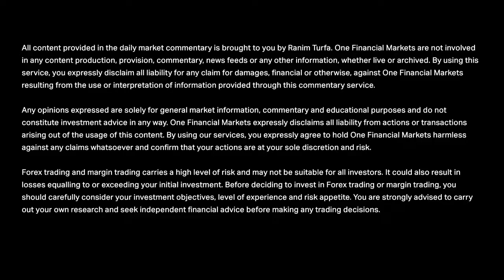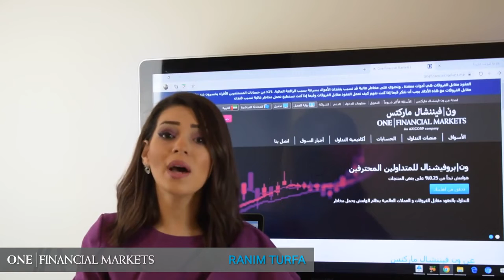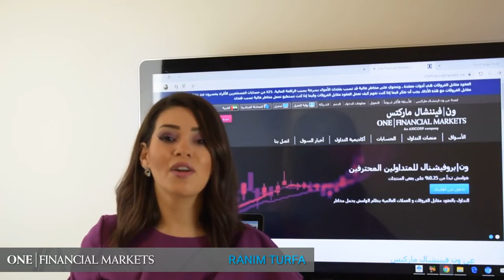أهم ما تترقبه الأسواق من 4 إلى 8 مايو 2020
تعرف على أهم الأخبار والاجتماعات المرتقبة خلال هذا الأسبوع مع المحللة المالية رنيم طرفة
التداول بالعقود مقابل الفروقات بنظام الهامش يحمل مخاطر عالية